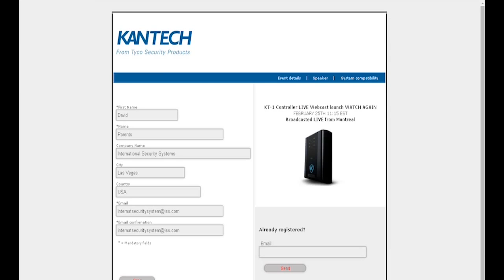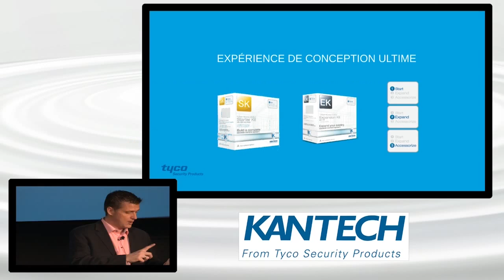Webdiffusion - Au service des professionnels des ventes et du Marketing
Claude Boudreau, président de Cybermediacom Inc et ServiceWebDiffusion.com, présente un étude cas de la compagnie Tyco qui intéressera les professionnels du Marketing et des Ventes.